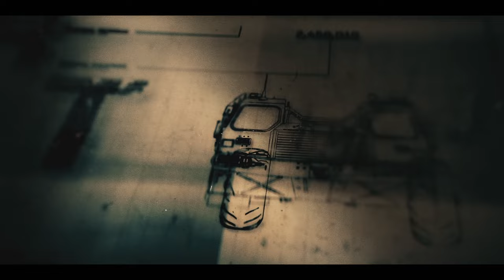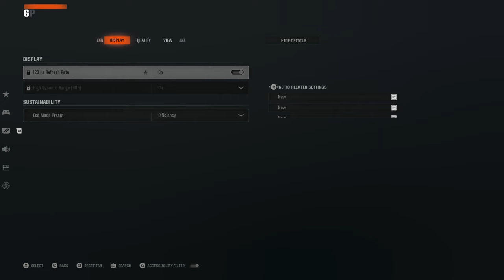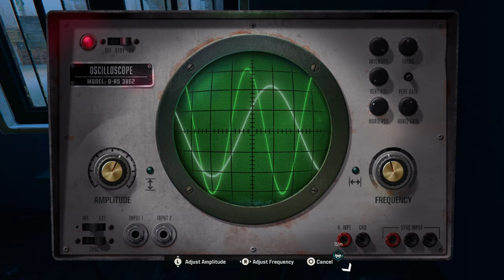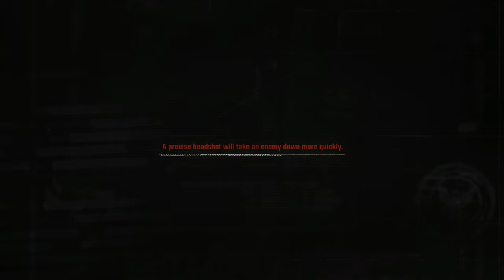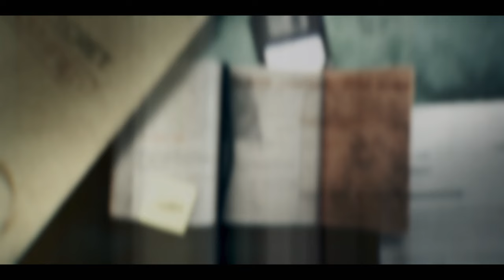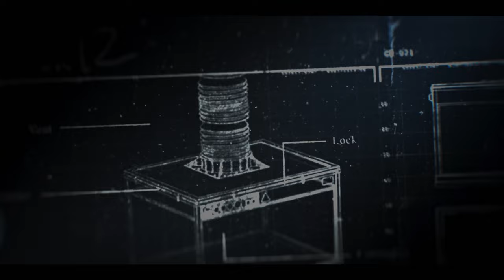COD BLACK OPS 6 PS5 WALKTHROUGH PART 3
This is Part 3 of CALL OF DUTY BLACK OPS 6 for PS5 🕹️

This series includes the full game story walkthrough of a Black Ops 6 from beginning to ending. BO6 Campaign first impressions, all cutscenes, weapons, upgrades and reactions.

Set in 1991, Black Ops 6's single-player story follows rogue operatives Troy Marshall and Frank Woods as they assemble a team of agents to hunt down Pantheon, a clandestine force that has infiltrated the Central Intelligence Agency and branded anyone who resists them as traitors to the United States.